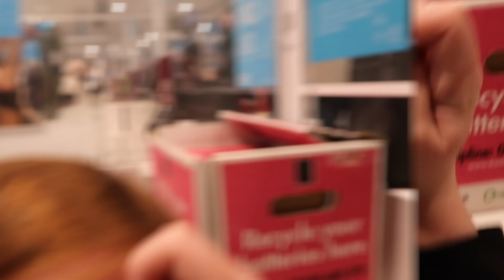£50 PRIMARK CHALLENGE! || 8 year old chooses parents date night outfits!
It's that time again, where date nights can proceed! But after a year in lockdown, we have nothing to wear! So we are putting our trust into Freddie-Mae to choose both of our outfits for the special night, with a budget of £50 between us in Primark!

This is a new style of video for us, so please bare with us whilst we learn the ropes! But if you enjoyed it then please do let us know, and we can definitely work on doing some more!

xx